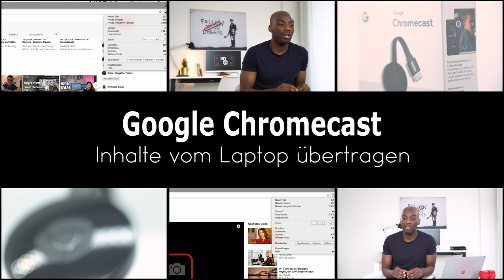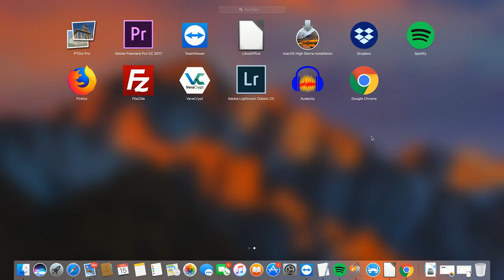Google Chromecast Inhalte vom Laptop übertragen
In der heutigen Folge auf unserem Kingston Kanal zeigt euch Mr. Helfersydrom, wie ihr mit Google Chromecast Inhalte von dem Laptop auf den Fernseher übertragen könnt. So habt ihr die Möglichkeit Videos, Filme und alle anderen Inhalte vom Laptop auf den Fernseher zu übertragen.